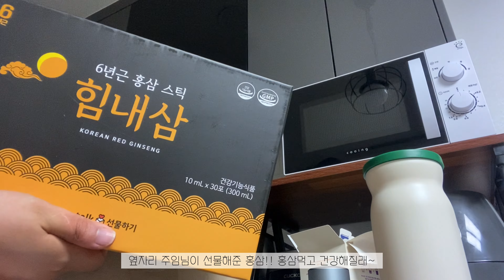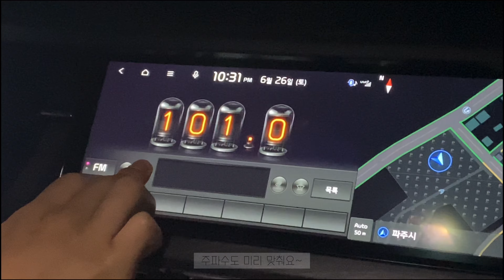[VLOG] 감자댁 일상브이로그 | 일주일 일상 | 생일선물 언박싱 | 코스 원피스 | 갑자기 데이트 | 파주 프로방스 | 자동차극장(영화 발신제한) | 다시 시작된 음주 브이로그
일주일 내내 생일선물 언박싱!
영상에 없지만 축하해준 많은 분들 감사합니다 ღ'ᴗ'ღ
착하게 살게요🧡

11:36 ~ sunkissed - lkson